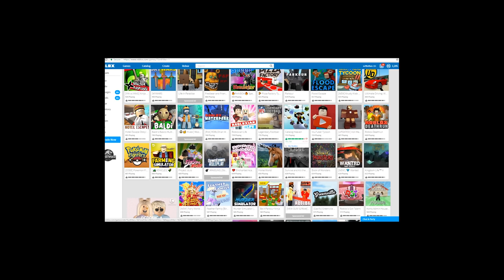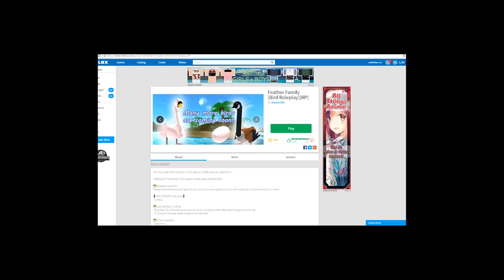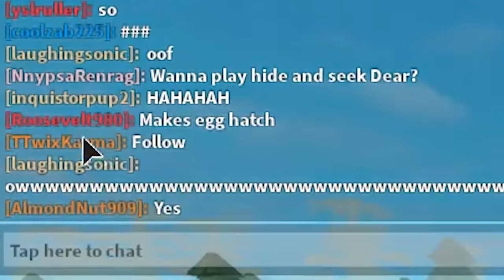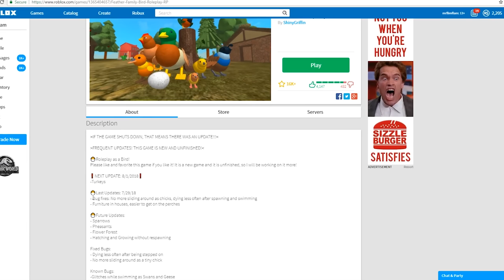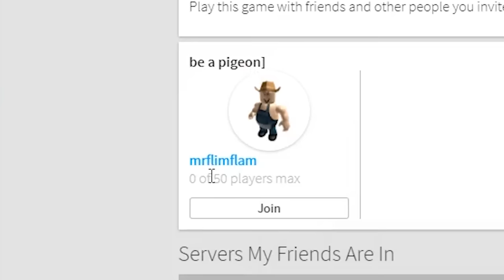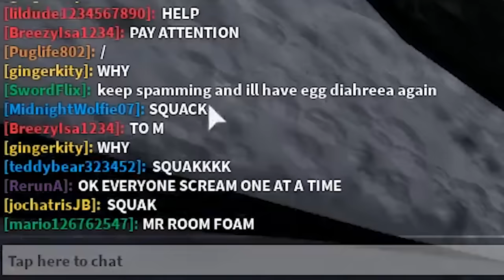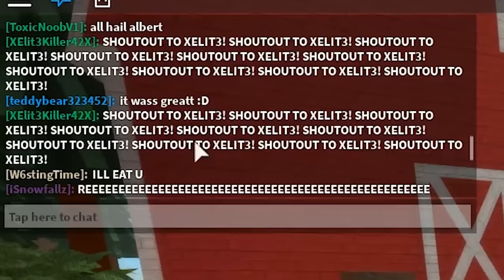ROBLOX... THIS IS SO SAD 😭 😭 😭 😭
I WAS JUST OUT WITH MY SON GOINH HUNTIN AND MY BOY CLEETUS GOT INTO AN ACCIDENT find out what happens in this roblox sad story...